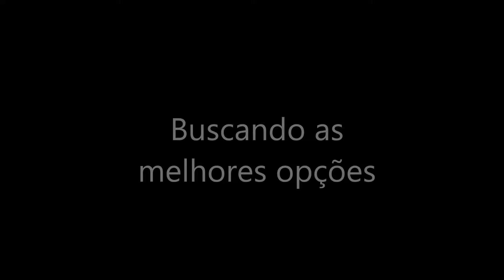i9! Não fique para trás. Inove sempre!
Reunião de profissionais e empresários para network.
Somos treinados para buscar soluções, resolver problemas e incentivar o tempo todo.
Venha conosco e faça parte desse mundo também.